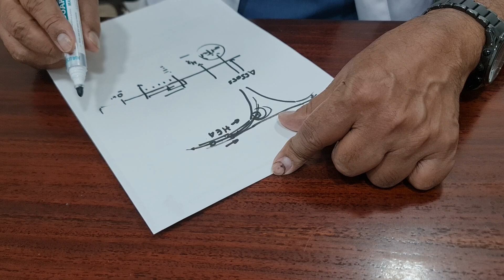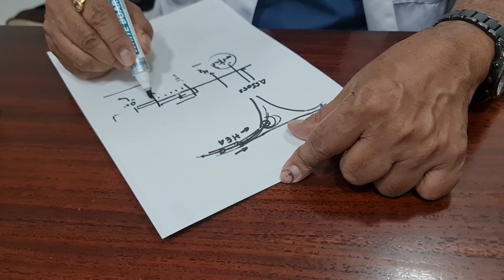बाहर से आने वालों को कितना रुकना पड़ सकता है? Questions taken 2.2.2024